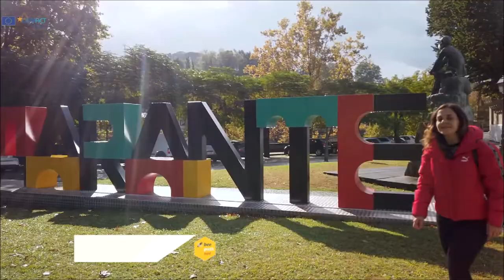Amarante's URBACT Local Group members present themselves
Ana Lirio, BeePathNet team members visits ULG members in Amarante. Learn more about the agri food market, Dolmen, the museum in Amarante, Stay to talk and Inside experience.

The BeePathNet is an URBACT network which connects 6 EU Cities – Ljubljana, Slovenia, as the lead partner, Amarante, Portugal, Bydgoszcz, Poland, Cesena, Italia, Nea Propontida, Greece and XII. District of Budapest, Hungary.

A holistic approach to urban beekeeping, already developed in the City of Ljubljana, will be transferred to five bee-friendly European cities, and the BeePathNet network will create favourable conditions for sustainable urban beekeeping.

Through raising awareness of the importance of bees, and hand in hand with everybody living and acting in the cities, we are contributing to a cleaner and greener environment, and also to the preservation of natural resources and biodiversity.

Enriching the Urban jungle with bees starts in our network and aims to go beyond. Will you join us?